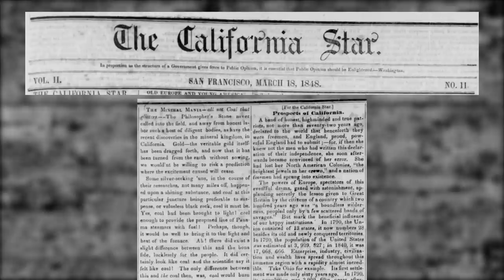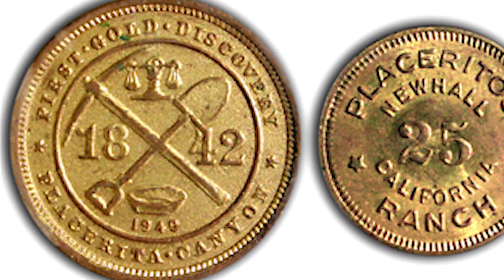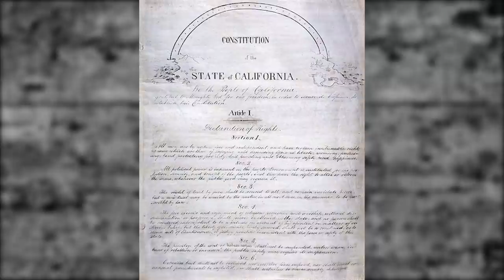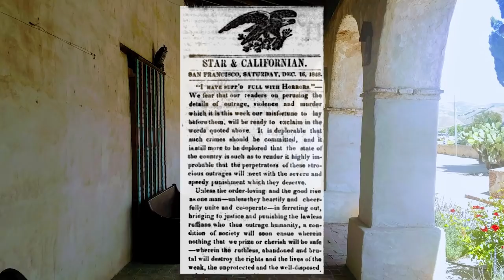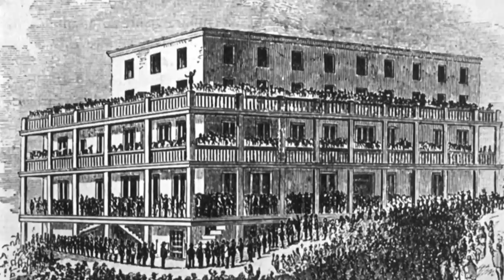The Gold Rush | California History [ep.5]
This is part 5 of a series on California history, specifically cover the Gold Rush of 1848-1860.

references:
Bancroft, Hubert Howe.  The Works of Hubert Howe Bancroft.  39 Vols.  San Francisco, Calif.: The History Company, 1890.

Boessenecker, John.  Badge and Buckshot: Lawlessness in Old California.  Norman: University of Oklahoma, 1988.
Boessenecker, John.  “California Bandidos.”  Southern California Quarterly 80, i4 (Dec. 1, 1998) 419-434.
Boessenecker, John.  Gold Dust & Gunsmoke: Tales of Gold Rush Outlaws, Gunfighters, Lawmen, and Vigilantes.  New York: John Wiley and Sons, 1999.

Burns, John and Richard Orsi, editors.  Taming the Elephant: Politics, Government, and Law in Pioneer California.  San Francisco: California Historical Society, 2003.

Hall-Patton, Joseph.  Pacifying Paradise: Violence and Vigilantism in San Luis Obispo.  San Luis Obispo: California Polytechnic - San Luis Obispo thesis, 2016.

Igler, David.  Industrial Cowboys: Miller & Lux and the Transformation of the Far West, 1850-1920.  Berkeley: University of California Press, 2005.

Johnson, Susan Lee.  Roaring Camp: The Social World of the California Gold Rush.  New York: W.W. Norton, 2000.

Wilson, Lori.  The Joaquin Band: The History behind the Legend.  Lincoln: University of Nebraska, 2011.

Special thanks to Mark Hall-Patton for proofreading this script

Wiki:
The California Gold Rush (1848–1855) began on January 24, 1848, when gold was found by James W. Marshall at Sutter's Mill in Coloma, California.[1] The news of gold brought some 300,000 people to California from the rest of the United States and abroad.[2] The sudden influx of immigration and gold into the money supply reinvigorated the American economy, and California became one of the few American states to go directly to statehood, in the Compromise of 1850. The Gold Rush initiated the California Genocide, with 100,000 Native Californians dying between 1848 and 1868. By the time it ended, California had gone from a thinly populated ex-Mexican territory to the home state of the first nominee for the Republican Party.
The effects of the Gold Rush were substantial. Whole indigenous societies were attacked and pushed off their lands by the gold-seekers, called "forty-niners" (referring to 1849). The first to hear confirmed information of the gold rush were the people in Oregon, the Sandwich Islands (Hawaii), and Latin America, and they were the first to start flocking to the state in late 1848. Of the 300,000 people who came to America during the Gold Rush, approximately half arrived by sea and half came overland on the California Trail and the Gila River trail; forty-niners often faced substantial hardships on the trip. While most of the newly arrived were Americans, the Gold Rush attracted tens of thousands from Latin America, Europe, Australia, and China. Agriculture and ranching expanded throughout the state to meet the needs of the settlers. San Francisco grew from a small settlement of about 200 residents in 1846 to a boomtown of about 36,000 by 1852. Roads, churches, schools and other towns were built throughout California. In 1849 a state constitution was written. The new constitution was adopted by referendum vote, and the future state's interim first governor and legislature were chosen. In September, 1850, California became a state.
At the beginning of the Gold Rush, there was no law regarding property rights in the goldfields and a system of "staking claims" was developed. Prospectors retrieved the gold from streams and riverbeds using simple techniques, such as panning. Although the mining caused environmental harm, more sophisticated methods of gold recovery were developed and later adopted around the world. New methods of transportation developed as steamships came into regular service.